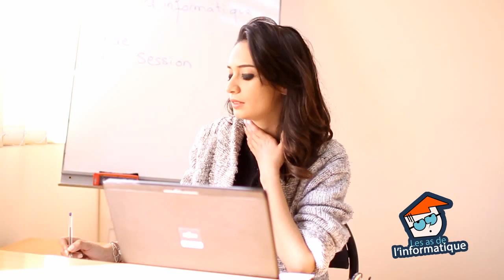As de l'informatique: Navigateur de recherche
Episode 8: As de l'informatique